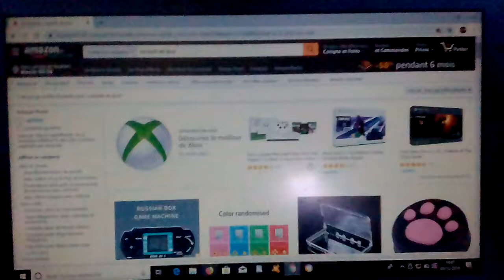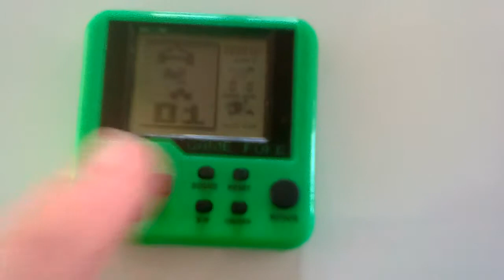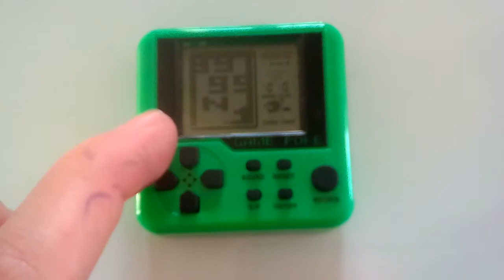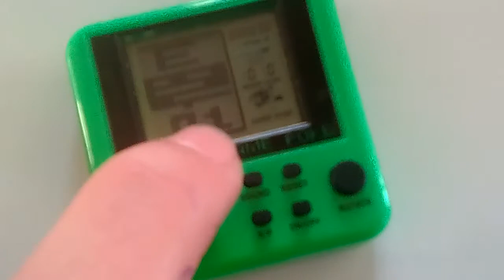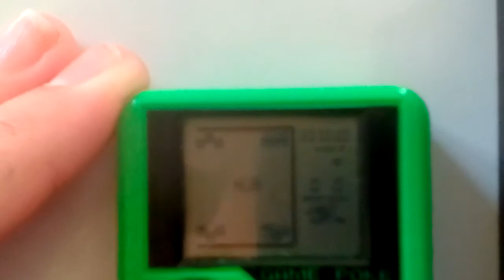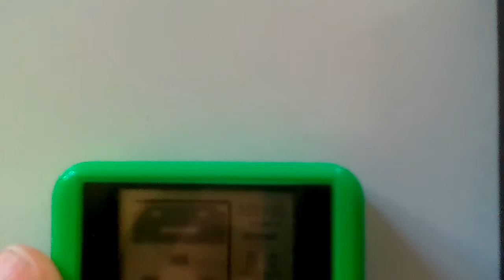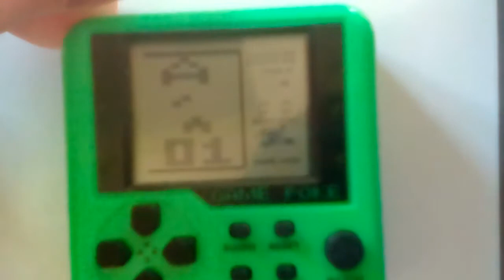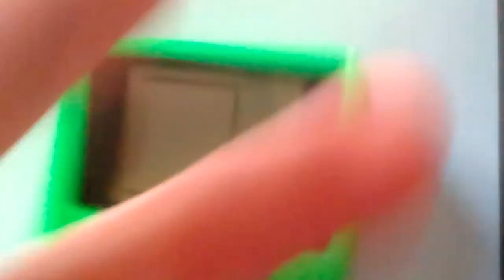Une console 1 €sur Amazon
Salut tout le monde aujourd'hui je fais une vidéo assez spécial  j'ai acheté une console sur Amazon à 1.70€ abonne toi sa fait plaisir désolé pour le son a un moments

console:   neesrai Nouveau Enfants Tetris Handheld Jeu Console Portable Mini Jeu À Main Jouets Jeux vidéos Plug & Play et Consoles